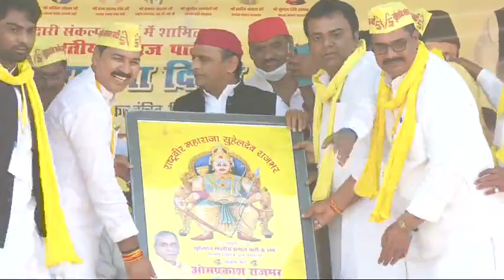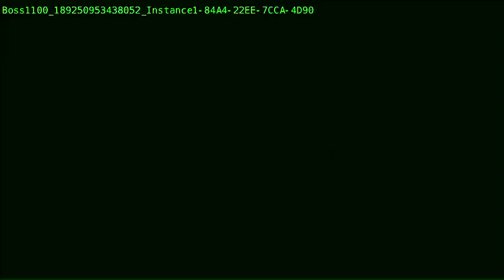राजभर यादव महागठबंधन उमड़ उठा जन सैलाब ।। Live HD Video ।। Op Rajbhar व Akhilesh Yadav ।Rajbhar Raili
video || Rajbhar Song 2021 || पियर झंडा लहराई 22 में समाजवादी आई || Bablu Rajbhar | omprakash_rajbhar Rajbhar Misson Song 2021

JioSaavn -
Gaana.com -
Hungama.com -
YouTube Music -
Google Play -
Amazon Music -
Wynck -
Yandex -
Tidal -

► Album :- पियर झंडा लहराई 22 में समाजवादी आई
► Song :- पियर झंडा लहराई 22 में समाजवादी आई
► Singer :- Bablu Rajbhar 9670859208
► Lyrics :- Nandlal Rajbhar
► Music Director :- डीजे आदित्या 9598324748
► Director :- वेद प्रकाश फौजी
► Mixing Mastering :- डीजे आदित्या
► Recording Studio :- Rudra Studio 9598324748
► Digital Head :- Samar Modi
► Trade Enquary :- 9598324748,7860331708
► Company/Lable :- Rudra Music World

► Digital Partner:-  Malti Media Entertainment

video-पीयर झंडा लहराई 22 में समाजवादी आई Bablu Rajbhar का Omprakash Rajbhar और Akhilesh महागठबंधन Song